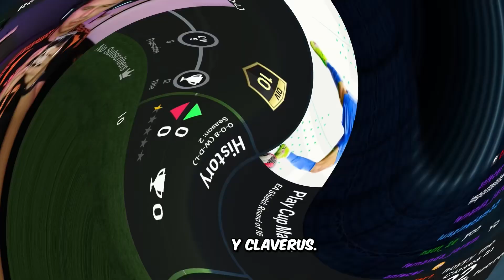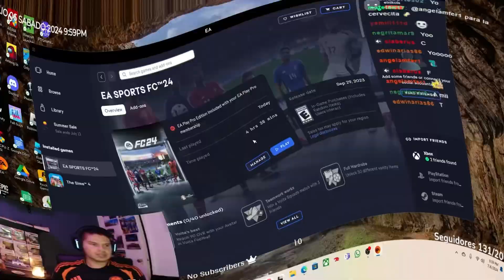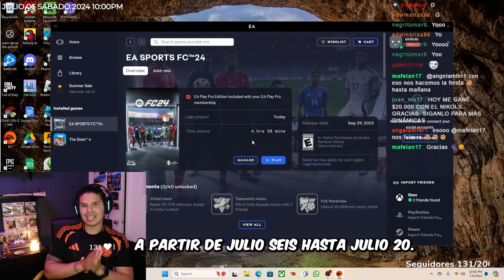Regalamos dinero a mis seguidores por cada gol anotado en FIFA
Gracias a nuestros patrocinadores @boutiquefantastic en Instagram, y recuerden que tienen descuento del 10% en su ropa hasta Julio 20.
Solo deben seguir la cuenta y usar el código ENIK17 al momento de comprarles